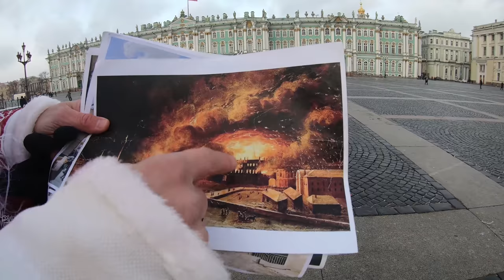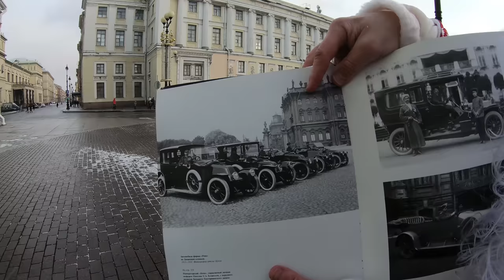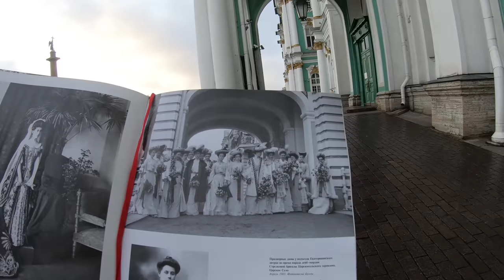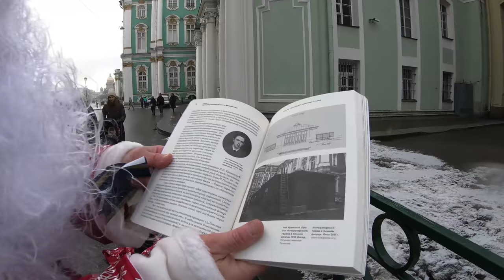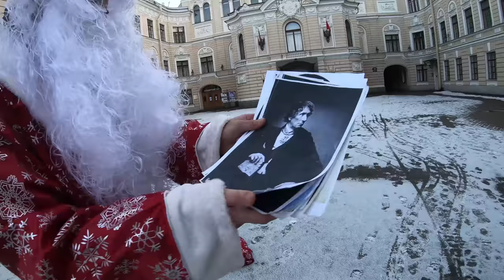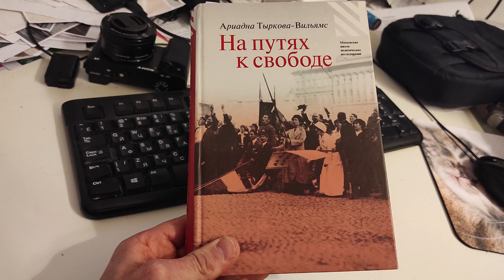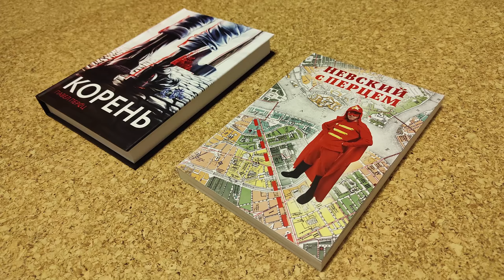Плохой Дед Мороз: проходные дворы Дворцовой площади и штурм Зимнего